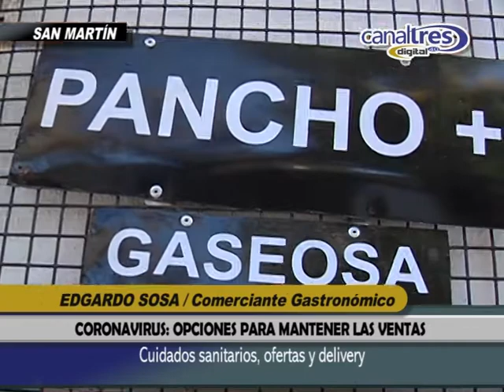COMERCIANTES GASTRONÓMICOS / OPCIONES PARA MANTENER LAS VENTAS